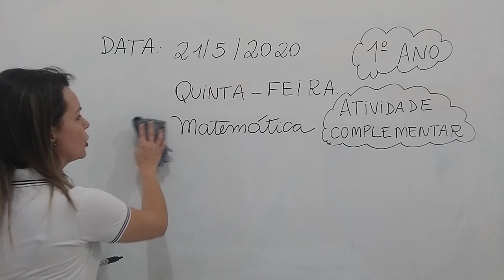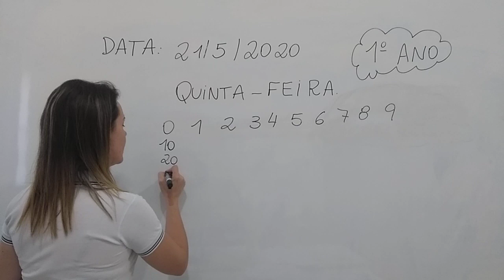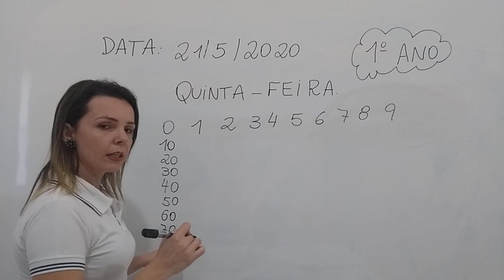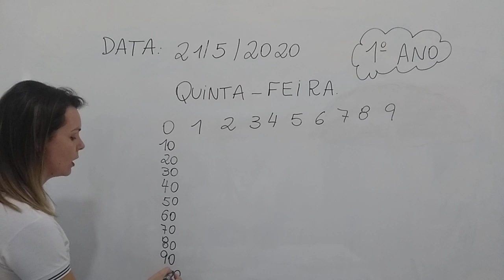MATEMATICA 1º ANO MAT 21 05